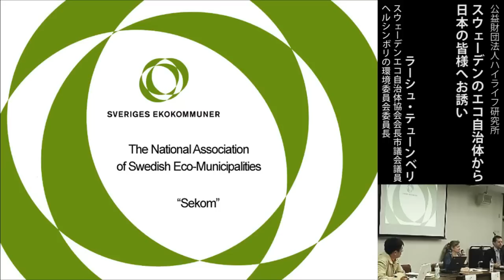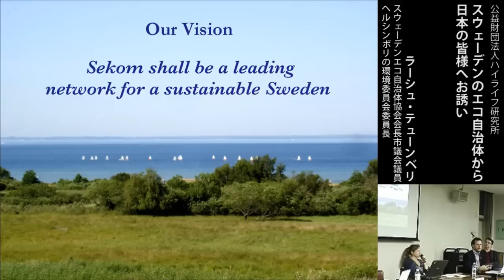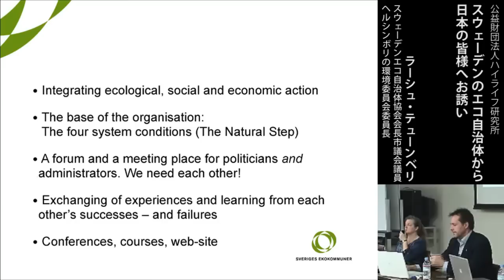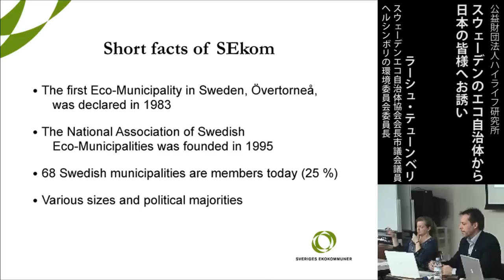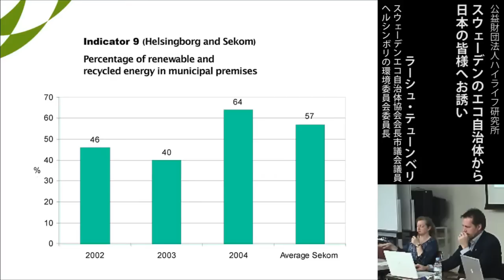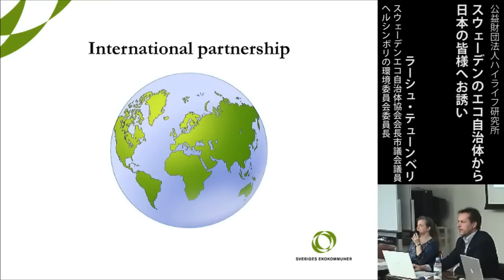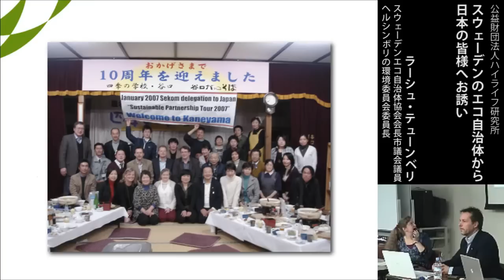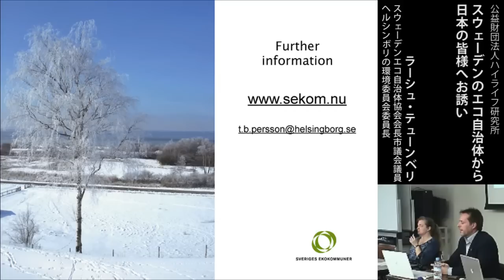スウェーデンのエコ自治体から 日本の皆様へお誘い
持続可能な日本とスウェーデンを目指すパートナーシップ２００７年とその向こう

開催日時：2007年1月28日（日曜日）　 会場：環境学習情報センター　新宿中央公園内

主催： 持続可能なスウェーデン協会　Sustainable Sweden Association

共催：有限会社リボーン（エコツーリズム・ネットワーク）

協力：
環境エネルギー政策研究所（ＩＳＥＰ）
環境自治体会議（COLGEI）
株式会社　新評論
財団法人ハイライフ研究所